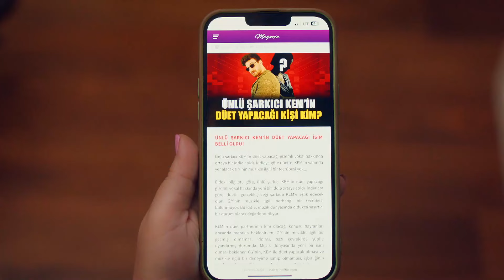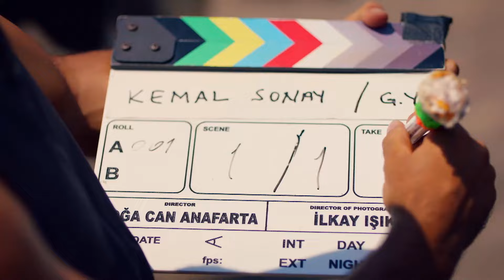Anne Teftişi Ofiste Panik Havası Yarattı🥲 - Yaz Şarkısı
Emine, Yaz'ın ofisini ziyarete geliyor. BEN BURADA ÇALIŞIYORUM!

KÜNYE
YAPIM: PASTEL FİLM
YAPIMCI: YAŞAR İRVÜL ve EFE İRVÜL
YÖNETMEN: DOĞA CAN ANAFARTA
TÜR: ROMANTİK KOMEDİ